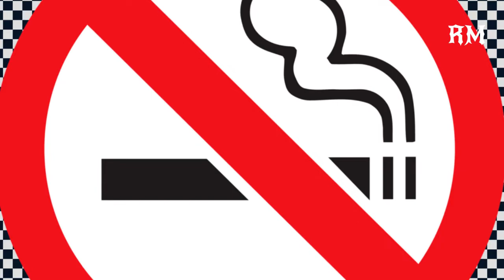Soft Breeze Video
Calm Evening | Deep Chill Music Mix | 7 Minutes | Nature Sounds | SOFT BREEZE | Sleep, Meditation, Studying, and Relaxation | Youtube piano | Piano keyboard
 | மனதை மயக்கும் பியானோ இசை வீடியோ | சைலண்டனா பியானோ இசை வீடியோ